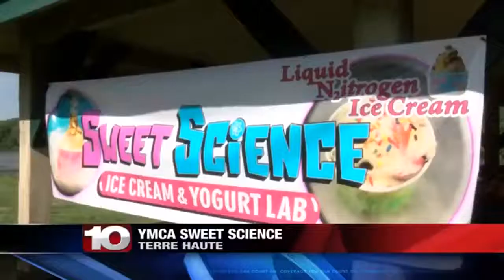YMCA Sweet Science at camp